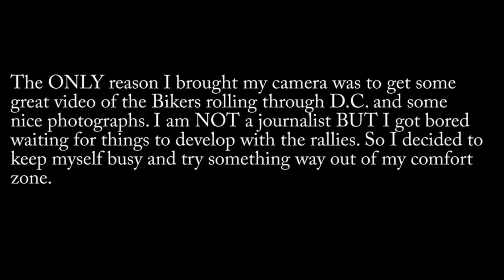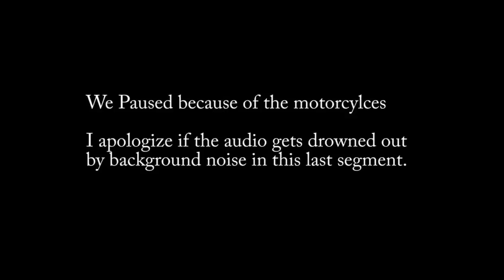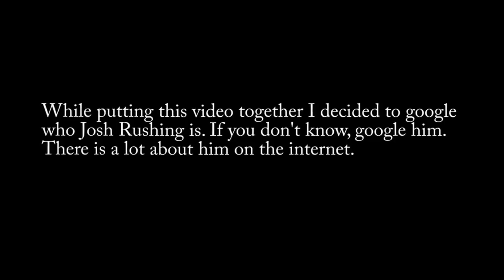Josh Rushing talks about Al-Jazeera English on September 11th 2013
Please don't thumbs down this video because you don't like what he said. The idea is to get this video lots of views hopefully.

I'm Josh Barry, state leader for Overpasses for Obama's Impeachment in
Pennsylvania. I was in Washington D.C. to support our bikers coming
through D.C. as well as support the Justice for Benghazi Rally.

My only purpose with my camera was to get some footage of the bikers. I
had no idea I'd be mixing it up with Col Alan West and other
personalities getting video.

The first part of my day involved being asked by someone from Al
Jazeera to do an interview about the NSA program. I agreed to the
interview but actually had a chance to interview him prior to my
interview. I had no idea who he was until I googled him while
assembling this video. If you don't know who he is there is plenty on
the internet about him. Just type in Josh Rushing.

This is my first interview ever. I am not a journalist nor did I have
any questions prepared for this improptu interview. i think some of the
things he says are worth of being heard all across the country. Whether
Josh Rushings intentions are honest (which I kind of think they are) no
one truly knows the intentions of Al-Jazeera. Building trust and then
abusing that trust is commonplace in News media nowadays. Personally I
am weary of what Al-Jazeera will do with that trust should they earn
it. The bait and switch is the age old sales trick and people are
alread very weary of Al-Jazeera. I genuinely liked Josh and speaking
with him. The interview he performed on me was relaxing and he played
no game of gotcha and stayed on topic as I spoke out against NSA spying.

With that being said I am wondering is Al-Jazeera has a long term goal
that is far more nefarious than any attempts at gaining credibility in
the states would reveal until it is too late. I do not think it would
be hard to surpass the credibility of most news outlets in the states.
My concern is what does a news organization that is funded by a
country's government do with that trust and crebility once they have
it. Have you ever heard the words "trusted and credible government
funded news organization" in the same sentance together like that? I
haven't yet.